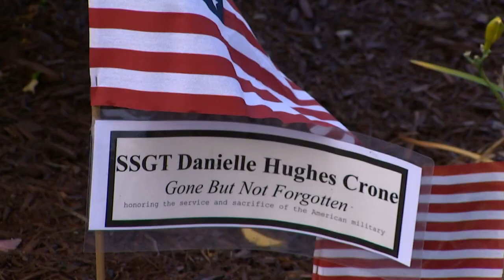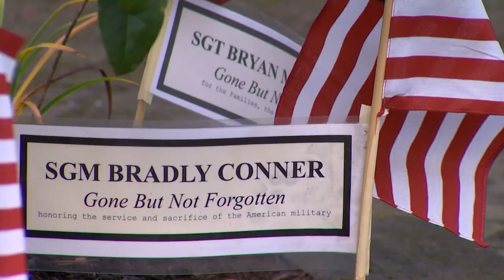New memorial honors Gold Star families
A new memorial for Gold Star moms and families has been unveiled at Lynnwood's Veterans Park.

Jane Hughes prepared yellow roses to be handed out to families of military veterans, on a crisp November afternoon.

"Yellow is for when they come home," she said, somberly.

Sometimes our veterans come home from war, sometimes they don't.

In Jane's case, her daughter Danielle did, but the war never left her.

"When they come home and they have issues that's even more difficult because you just don't know," Jane said.

Danielle Hughes Crone joined the United States Air Force straight out of high school, as America went to war with Iraq.

The staff sergeant was a decorated airman, flying 130 sorties over eight deployments in the middle east. Her time there spanned seven years.

She had finally made it back to friendly soil, but that was when her internal battle began. Danielle died by suicide just a few months after returning home.

She was 25 years old.